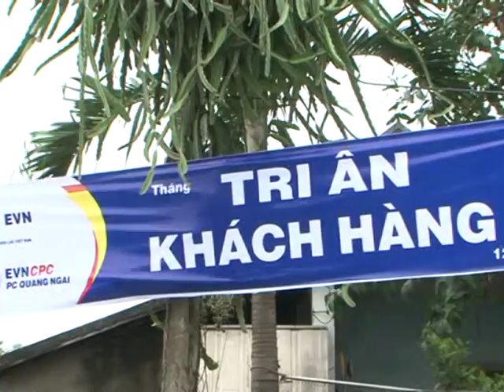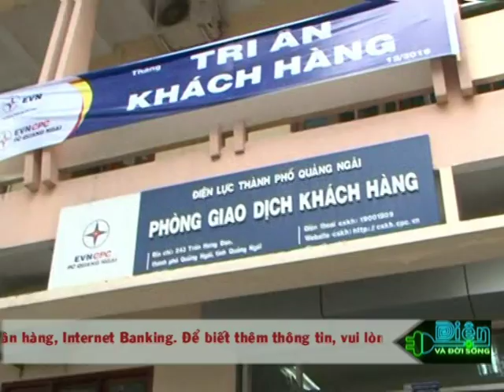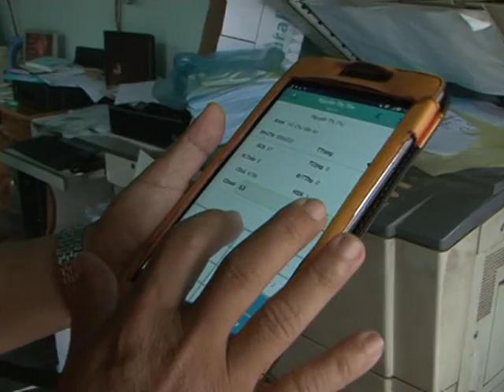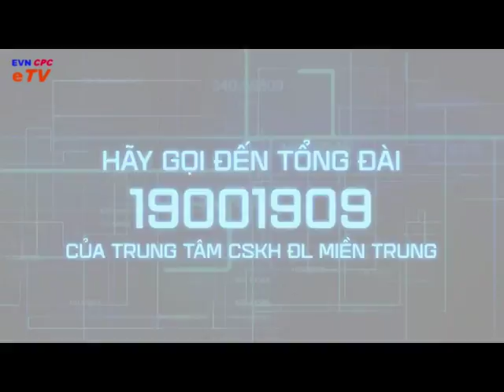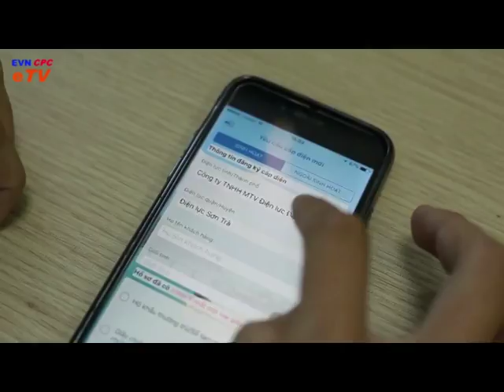Chuyên mục "Điện và Đời sống" tháng 12/2016